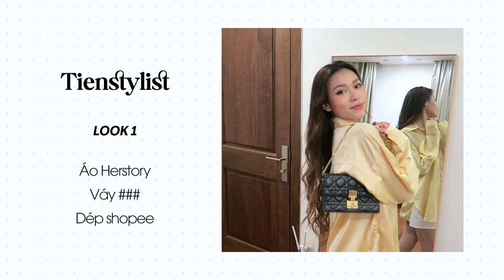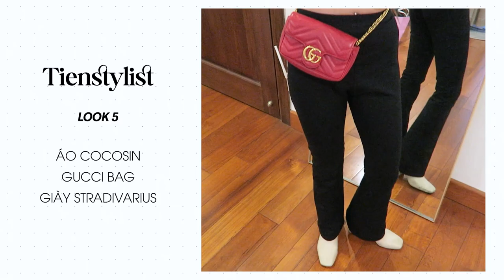Một Ngày Thử Làm Stylist cho BEST FRIEND NGUYEN NEWIN | TIEN LE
PRODUCTS MENTIONED:
Herstory